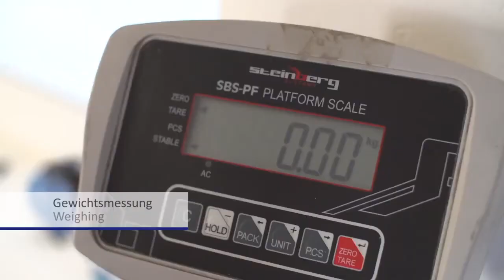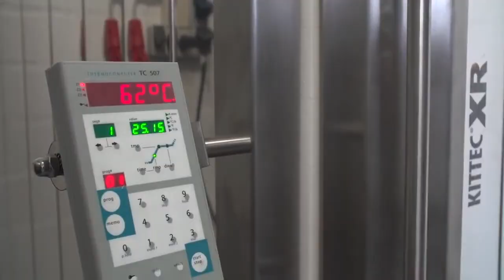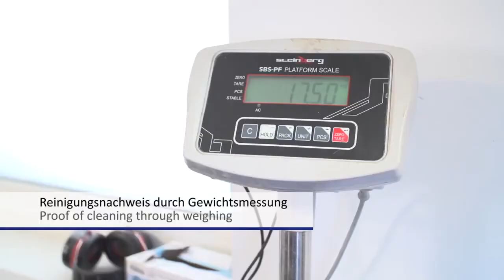Partikelfilter reinigen mit FilterMaster DPF - mycon GmbH -